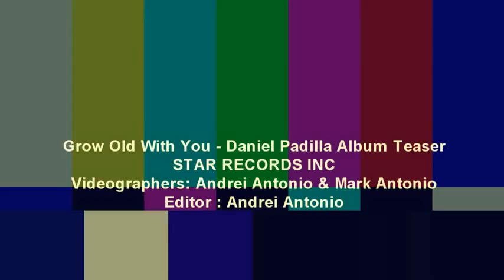Grow Old With You Daniel Padilla Album Teaser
"I wanna make you smile whenever you're sad
Carry you around when your arthritis is bad
Oh all I wanna do is grow old with you"

Siguradong mas maiin-love kayo ng todo-todo sa 6 songs na kasama sa album ni Daniel.
It includes "Hinahanap-hanap kita, Prinsesa, Pagsubok, Ako'y sayo at Ika'y akin lamang,
Paniwalaan mo and Grow old with you".

Daniel's album will be out on May 28, 2012
in your favorite record bars nationwide!